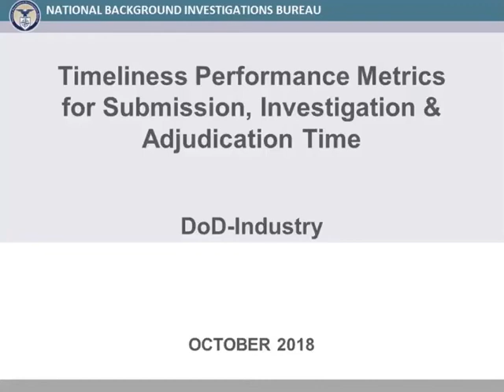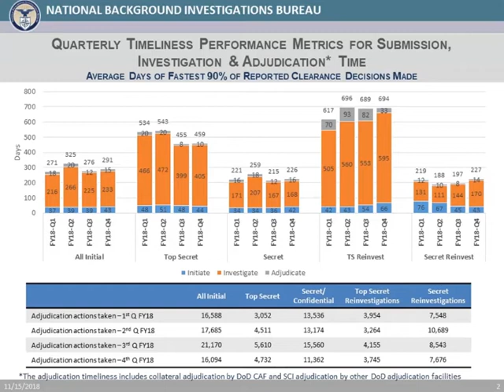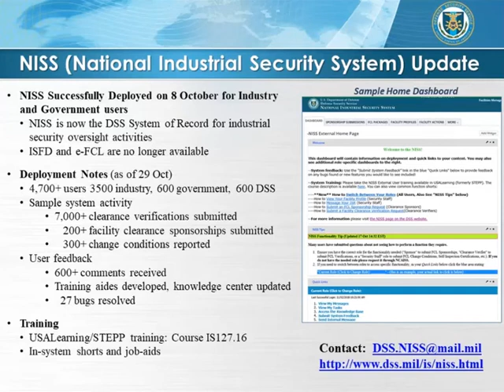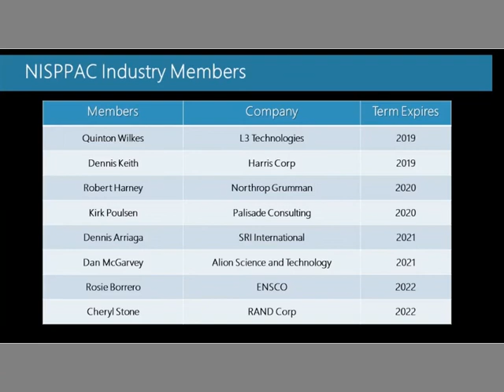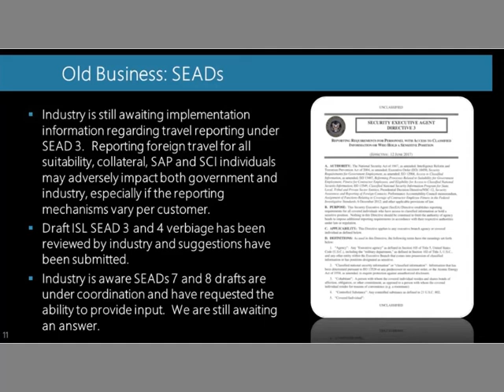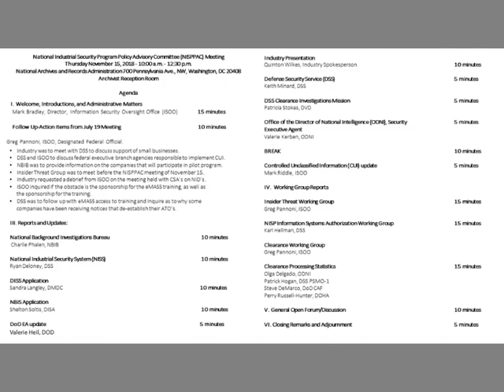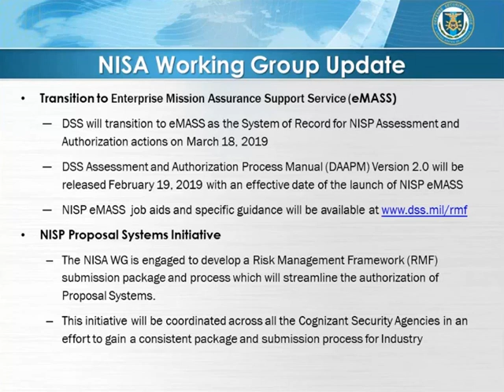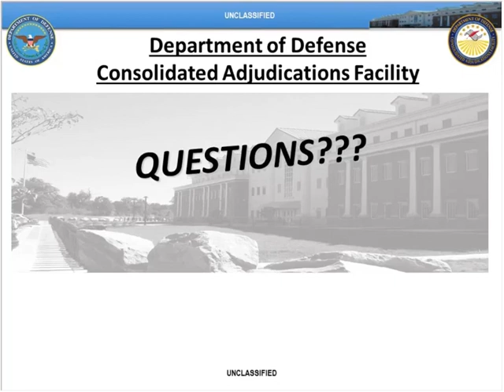NISPPAC meeting November 15, 2018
This is a recording of National Industrial Security Program Policy Advisory Committee meeting from November 15, 2018